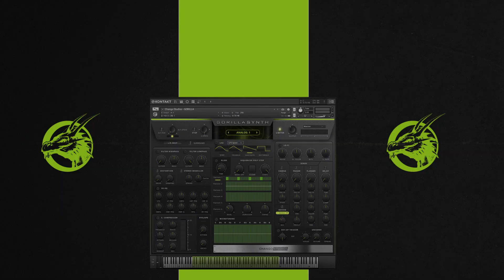Chango Studios Groilla Synth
Powerful and creative Synthesizer from Chango Studios. This instrument is dedicated to giving you creative and varied sound patches to implement in any production you want.

Gorilla Synth has also been designed into a User Interface that will allow you to edit, change, shape and build sounds using the controls that will give you an assorted and creative variety of customizations.